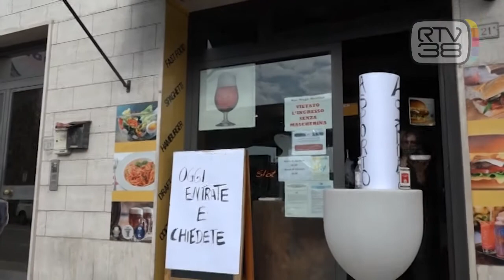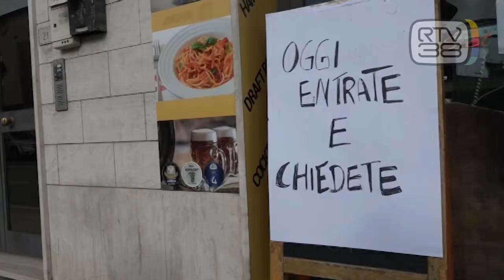PASTI GRATIS AL BAR PER I PIU' BISOGNOSI